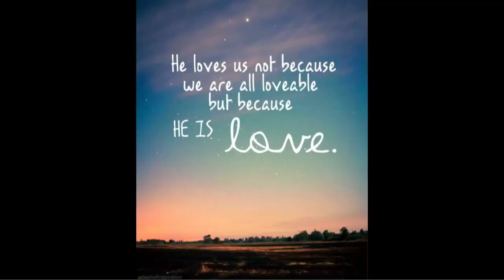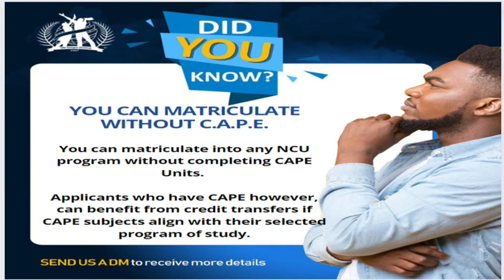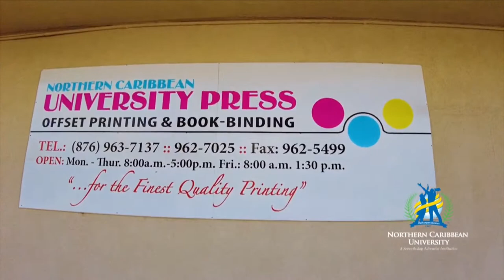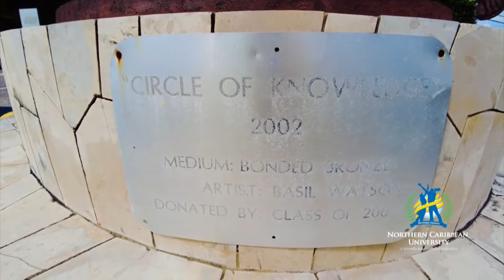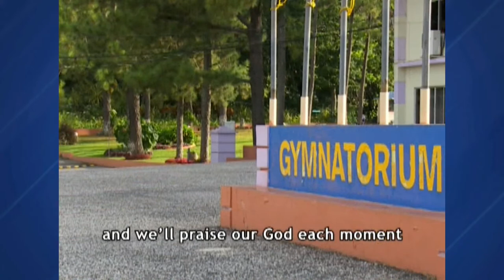NCU Virtual Open Day 2023 | Northern Caribbean University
VIRTUAL OPEN DAY 2023
THEME: INNOVATE TO ELEVATE
This promises to be an unforgettable event, full of entertainment, information and most importantly, your opportunity to be a part of Northern Caribbean University.